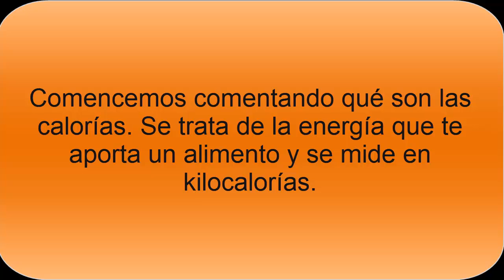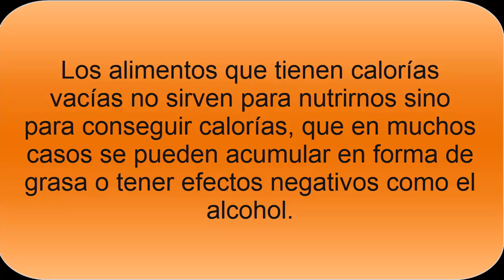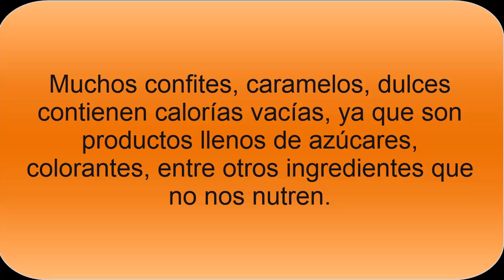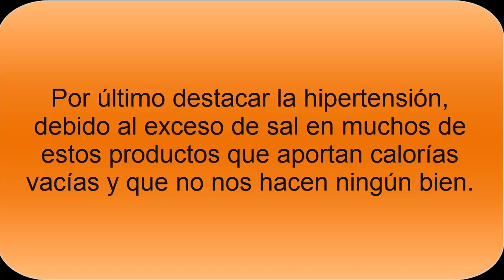Calorías Vacías. ¿Qué son las calorías vacías y donde se encuentran? Consecuencias.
En este vídeo veremos qué son y cómo nos afectan las calorías vacías, saber identificar los alimentos que las contienen y evitarlas en la medida de lo posible para que el efecto sea el menor posible en nuestro organismo.